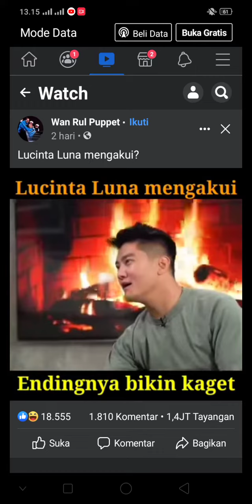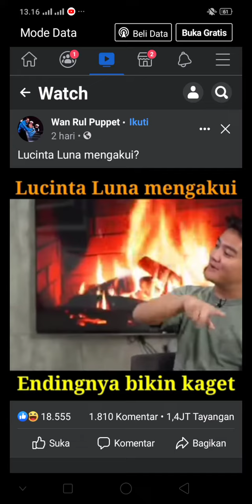lucinta luna mengakui